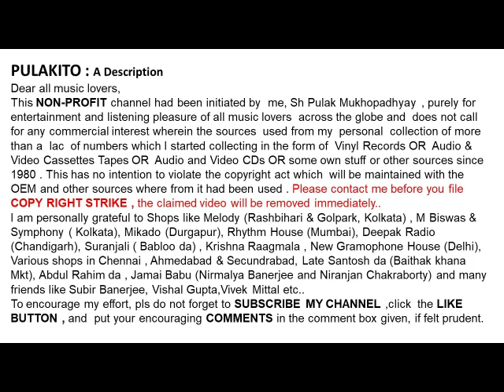হেমন্ত মুখোপাধ্যায়- জাগো প্রথম প্রণয় লাজ লয়ে (1940)-Hemanta Mukhopadhyay- JAGO PRATHOM PRANOY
জাগো প্রথম প্রণয় লাজ লয়ে (1940)
হেমন্ত মুখোপাধ্যায়
শিল্পীর জীবনের  প্রথম প্লেব্যাক

Hemanta Mukhopadhyay
JAGO PRATHOM PRANOY LAAJ LOYE (1940)
Lyrics :  Mohini Chowdhury
Film: Rajkumarer Nirbasan

Help Please.